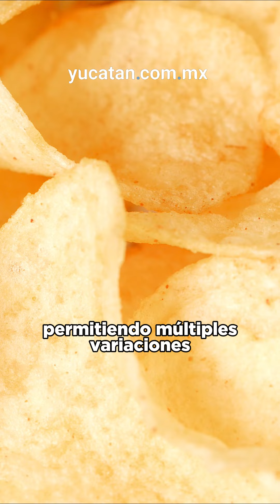Día Mundial de las Papas Fritas: este es el origen